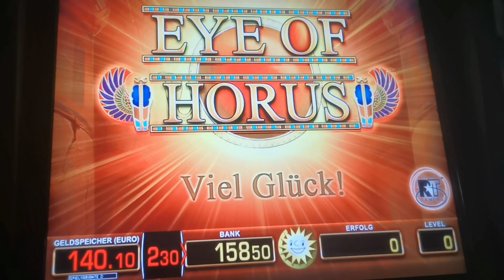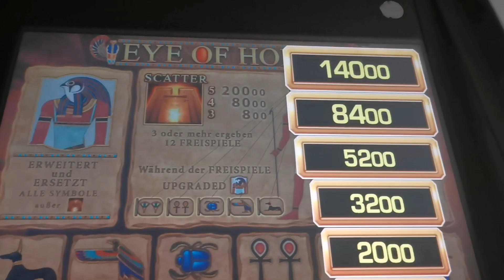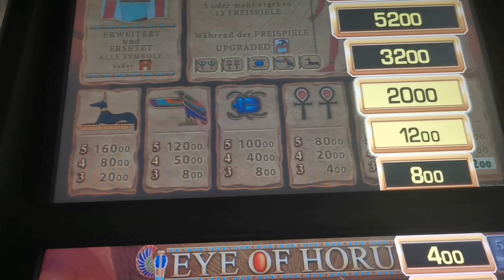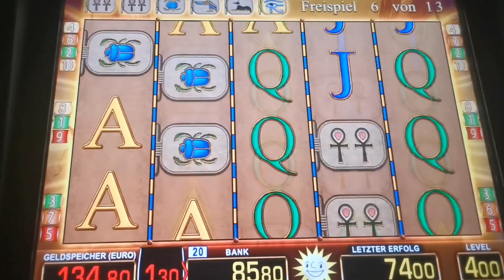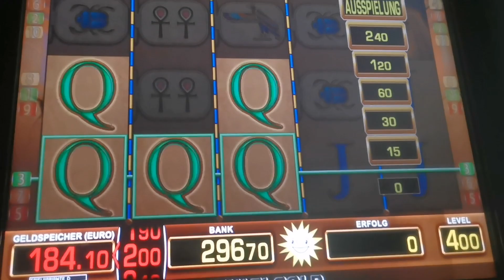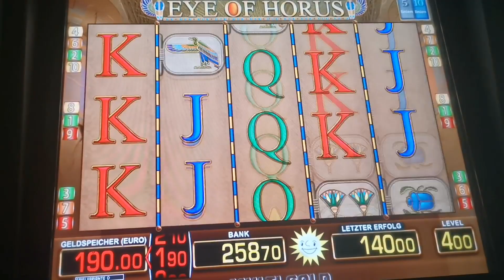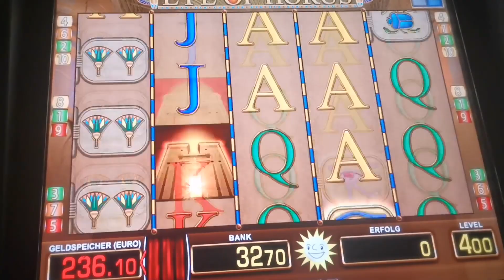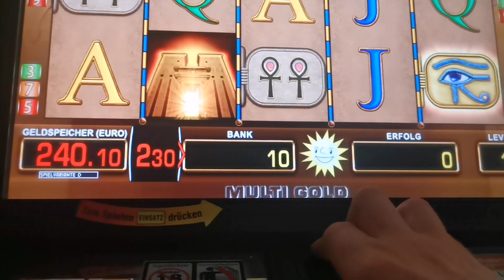Merkur automat let's eye of hours unglaubliche 28 freispiele auf 4 Euro fach 🤦